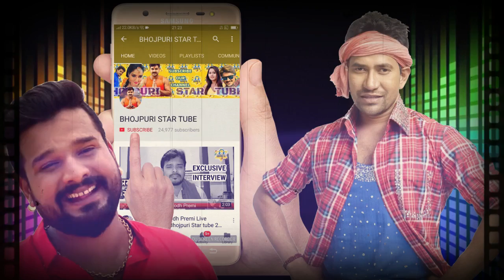देखे Video - पवन सिंह हुए घायल फिल्म शूटिंग में - Pawan Singh Injured in New Film Shoot 2019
देखे  Video - पवन सिंह हुए गए घायल फिल्म शूटिंग में - Pawan Singh Injured in  New Film  Shoot 2019